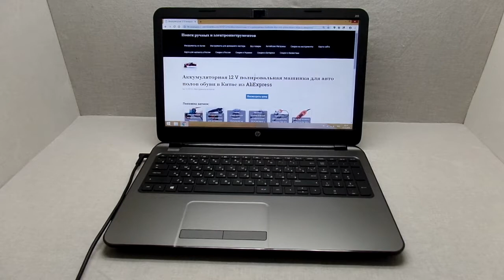Аккумуляторная 12 V полировальная машинка для в Китае из AliExpress